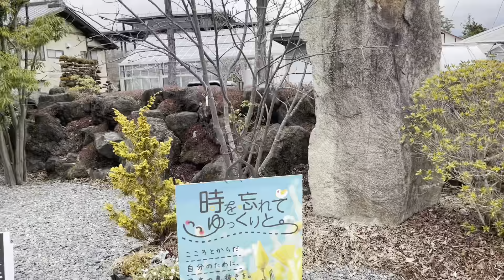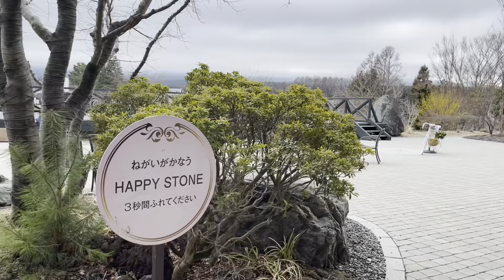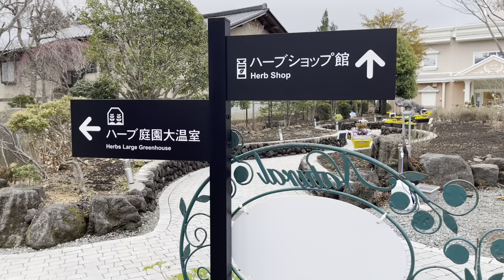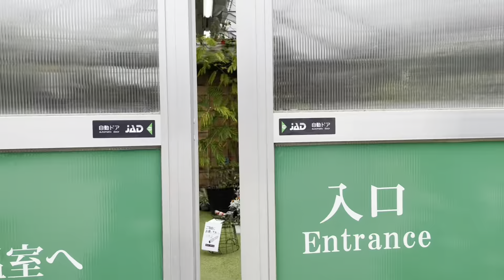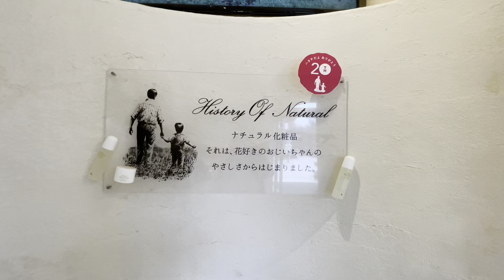Road trip to Fujisan Herb Garden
Approximately 200 kinds of herbs and flowers are colored at the foot of Mt. Fuji, and you can enjoy the hospitality with the colors and appearances of each season. You can enjoy cherry blossoms and azaleas in spring, lavender in early summer, colored leaves in autumn, and herbs and flowers growing in a large greenhouse in winter.
This is a 13-meter-high observatory where you can see Mt. Fuji in the most beautiful way in Japan. The view overlooking Mt. Fuji, Lake Kawaguchi, and the garden is sure to be one page of memories of the trip of tourists!
Natural cosmetics that are very popular in our garden and Katsunuma garden and herb goods that have collected hundreds of kinds are on sale.
Not only herb products but also wine, which is a special product of Yamanashi, and Inden made of deer leather and lacquer We also handle a large number of products and jewelry, which is a local industry in Yamanashi.
Address 〒401-0301 山梨県南都留郡富士河口湖町船津1996

1996, Funatsu, Fujikawaguchiko-cho, Minamitsuru-gun, Yamanashi 401-0301